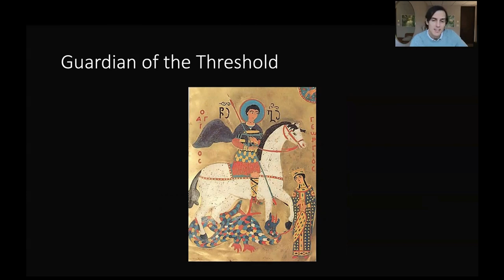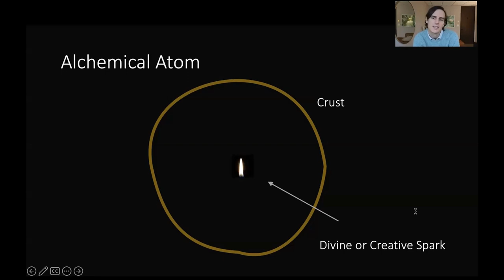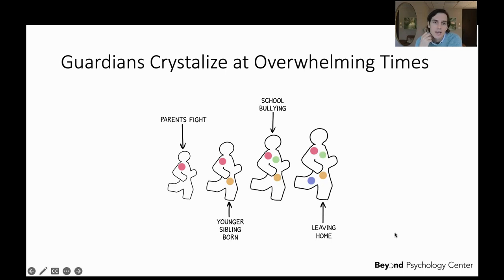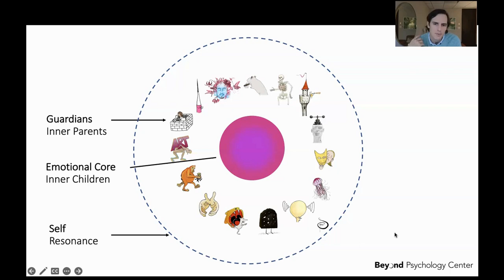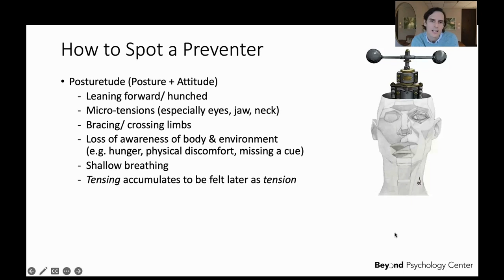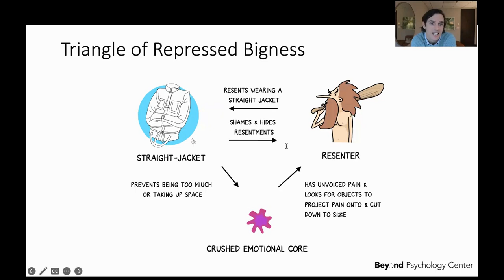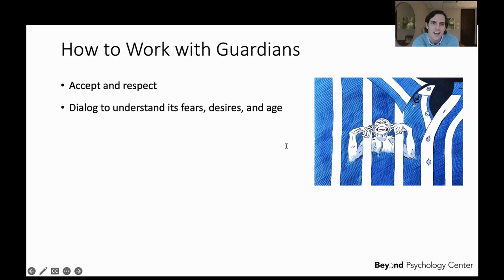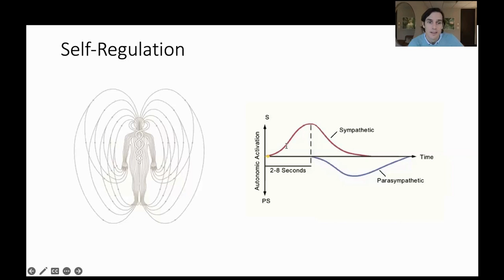Guardians of Goodness: How to work with your own Guardians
How to work with your own system of guardians. Guardians protect us from our emotional core and are often frozen and rigid, behaving in ways that no longer serve us. Our system may be locked up with our guardians fighting each other and getting into conflicts with the guardians of others. Thankfully, guardians can update to become our trusted advisers, scouts and inner parents.

If you are interested in the Healing Accelerator, a 12-week course to heal your nervous system and unblock your full potential, please